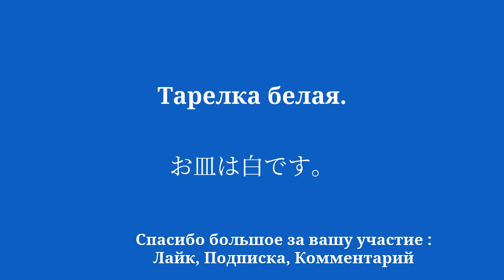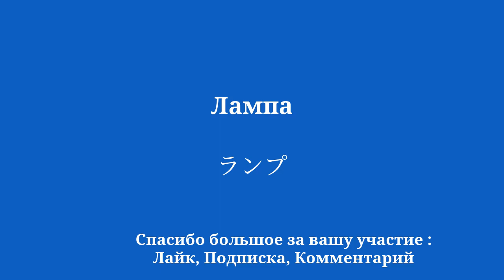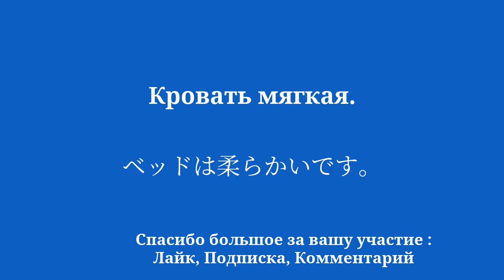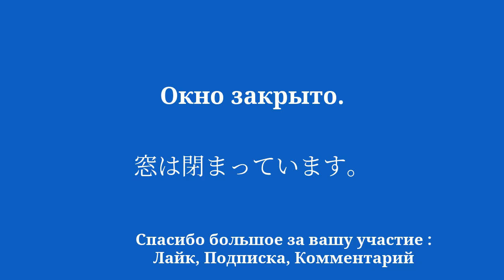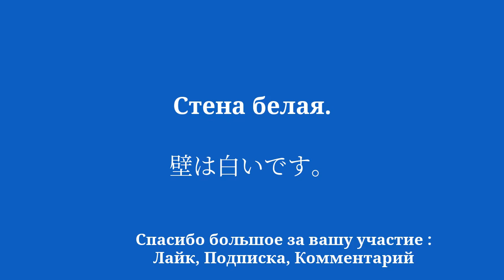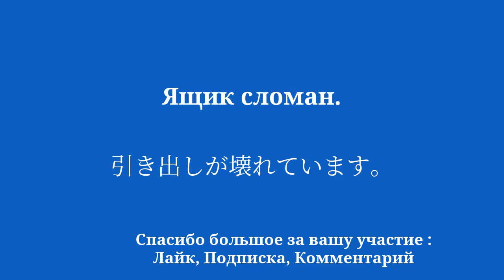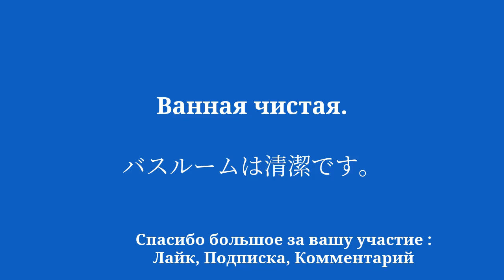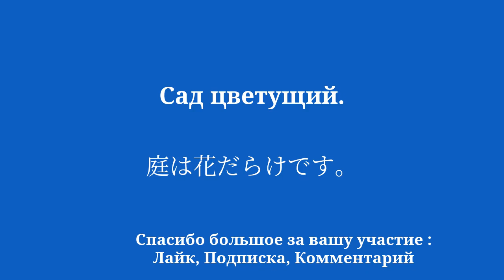Станьте двуязычным на японском за 8 минут с помощью этих общих слов и фраз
Добро пожаловать на мой канал YouTube, посвященный изучению японского языка для начинающих! В этой серии видеороликов я познакомлю вас с простыми фразами, которые помогут вам научиться легко и быстро. Хотите ли вы поехать за границу, пообщаться с носителями английского языка или просто улучшить свой уровень владения японским языком, эти фразы позволят вам постепенно развивать свой словарный запас и грамматику. Благодаря моим четким объяснениям и моим практическим примерам вы научитесь использовать предложения в реальном контексте и легко их запоминать.